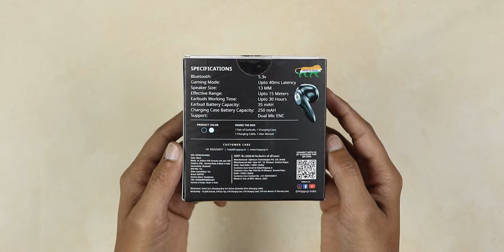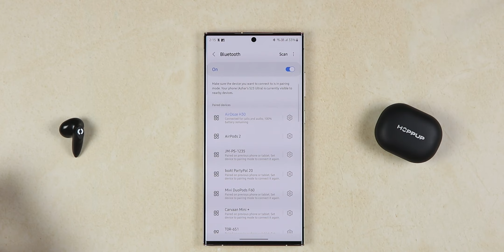This ₹899 TWS is Superb value For Money - HOPPUP AIRDOZE H30 Review🔥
HOPPUP Airdoze H30 review. H30 comes with great build quality, an LED for battery indication, and 13mm drivers for good sound at a price of 899. HOPPUP Airdoze H30 comes with a gaming mode of 40ms latency and an amazing battery life of 7+ hours from the buds and 22+ hours with the case

- Smartphones:
►  TIMESTAMPS: